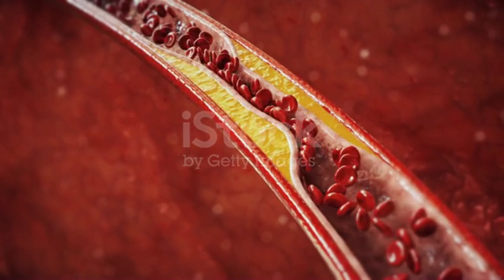রগে টান,হাঁটু ক্ষয়,শরীরের বন্ধ শিরা,হার্ট ব্লক,ডায়াবেটিস, কলেস্টরল,হাড়ের কমজোরি আর হবে না।